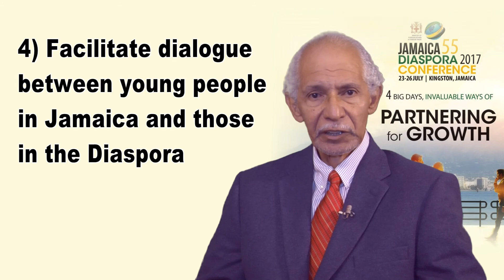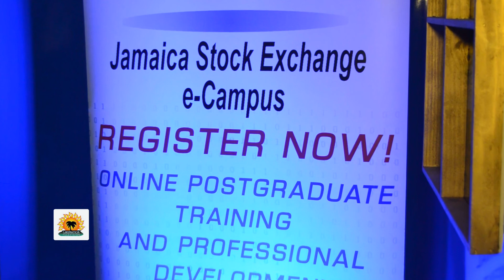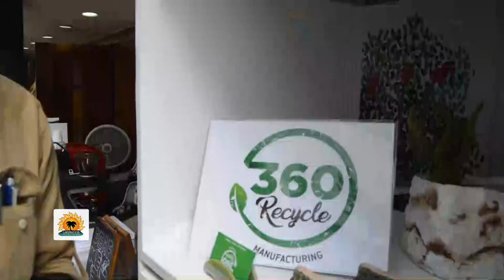The Jamaica Diaspora as a Nation Builder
The questions asked most frequently in Jamaican diaspora circles have continued to challenge successive Jamaican government efforts since 2004 to engage with the Jamaican diaspora effectively.  Still unanswered are: Where are the mechanisms for effective engagement? Is there an effective consultative partnership between the Government and the Diaspora?

The Jamaica 55 Diaspora 2017 Conference held in Kingston, Jamaica, July 23-26, moved closer to answering these questions, but we are not there yet!

The Conference, convened under the theme, “Partnering for Growth” focused on Jamaica’s economic growth agenda, including as its main goals and objectives to: 1) deliver a program that would “facilitate the sharing of information and constructive dialogue around national imperatives”; 2) “develop strategic actions for partnering with and optimizing the Jamaican Diaspora’s human and financial capital”; 3) “highlight initiatives for growing and sustaining the contributions of the Diaspora to Jamaica’s growth agenda”; 4) “facilitate dialogue between young people in Jamaica and those in the Diaspora”; and 5) “ensure the Conference outcomes are specific, actionable and implementable.”

The organizers should be commended for organizing a highly informational conference and for an impressive display of public-private partnership in engaging with the Diaspora. Under the chairmanship of the Hon. Earl Jarrett, Chief Executive Officer of The Jamaica National Group, the well-organized Conference advanced most of the objectives set for the Conference, but much work remains to fulfill the ultimate objective of effective Diaspora partnership and engagement. The stage has been set. I detected a rise in the level of optimism among Conference attendees; and there was the perception of seriousness in the approach of the Conference organizers evidenced in part by the increased role the private sector is assuming in this endeavor.  The Conference chairman had about four months to organize this Conference and must be commended for the results achieved.

Written by Amb. Curtis A. Ward